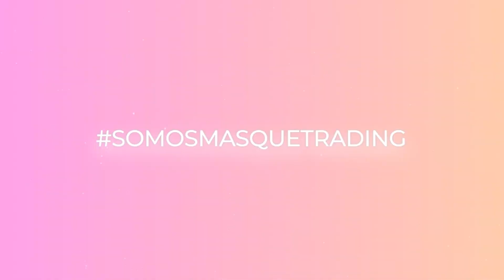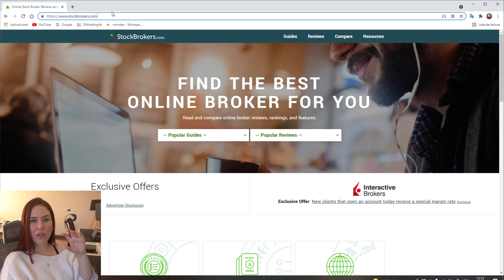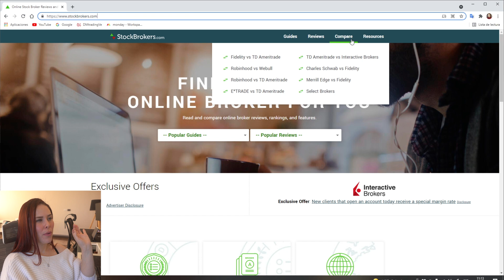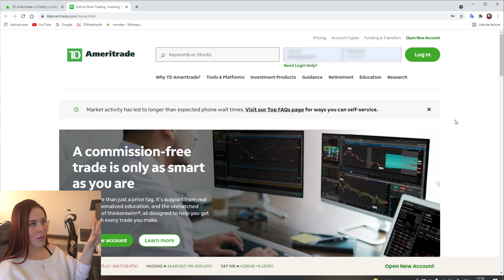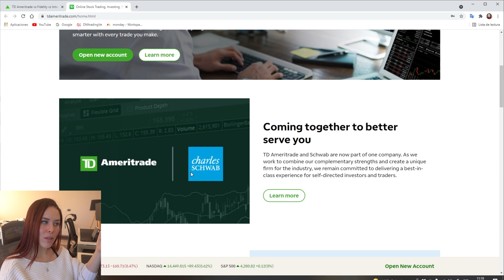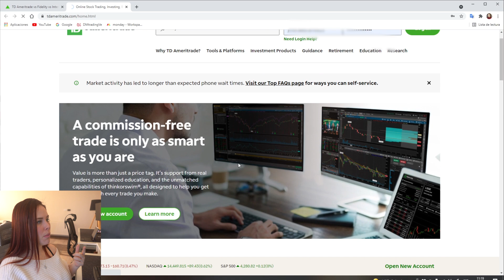📌 TDAmeritrade MI BROKER para mi MÁQUINA DE DINERO ¿Porque? - PARTE 2/5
ATENCIÓN: La usurpación de identidad en redes no es nueva, frecuentemente recibo notificaciones de cuentas falsas utilizando mis fotos y mi nombre para realizar negocios de los cuales JENNIFER MORALES, LENDRI DUARTE O CUALQUIER MIEMBRO DEL EQUIPO DE DMTRADIGVE no están involucrados. Es nuestra obligación notificar esta situación, pero, es tu obligación informarte e investigar la veracidad de la información que consumes por redes.

DMTRADINGVE, JENNIFER MORALES, LENDRI DUARTE

¡No maneja capital de terceros!

¡No opera Criptomonedas!

¡No opera Opciones Binarias!

¡No te pide dinero para invertirlo por ti!

¡No Vende, suministra, da, ofrece Señales de entrada!

DESCARGO: No soy un asesor financiero certificado por ningún ente regulador. Estos videos tienen propósitos educacionales y de entretenimiento únicamente. Las inversiones en mercados financieros o cualquier otro involucran riesgos. Aunque existen métodos para minimizar ese riesgo es únicamente tu responsabilidad. Tus resultados serán proporcionales a tu conducta y disciplina, lo que hagas con tu cuenta es 100% tu responsabilidad. Yo solo expreso y comparto mi opinión en base a mi propia investigación y resultados, eso no garantiza ganancias o perdidas en tus inversiones.

DESCARGO PARA SUSCRIPTORES: Yo solo recomiendo productos o servicios los cuales uso y confío, no poseo patrocinio de ninguna de estas marcas.